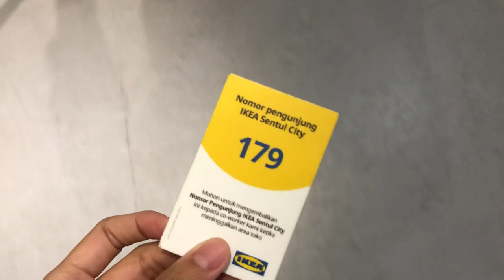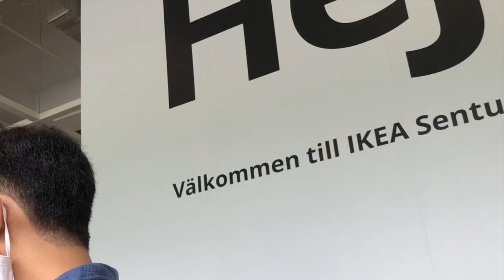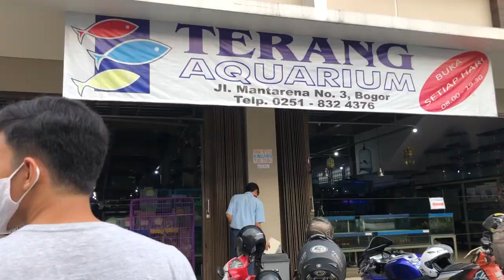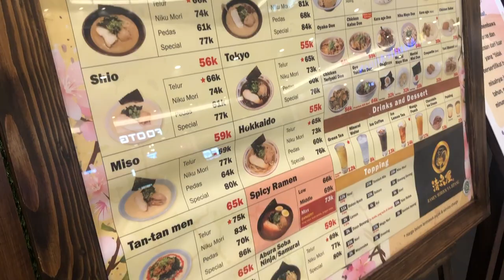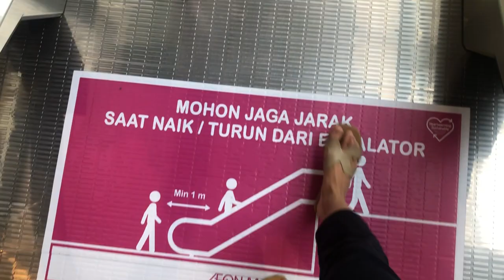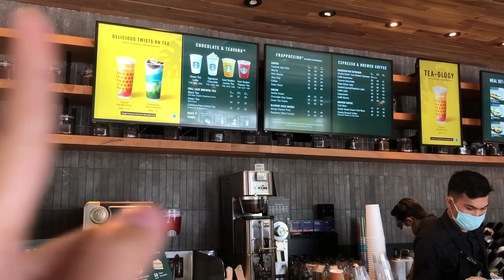VLOG | grocery shopping, ikea, analog camera, room decor 🌾 INDONESIA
EVLOG | trying new normal - buying some stuff for new studio INDONESIA
- ikea, aeon, grocery shopping, etc

🎧 music
Man Love -